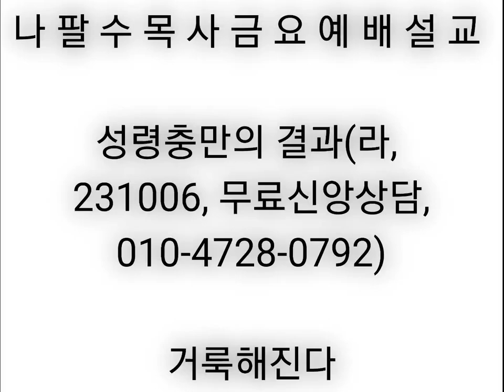[나팔수목사금요예배설교] 성령충만의 결과(라, 231006) - 거룩해진다